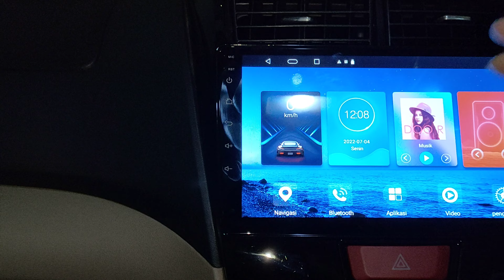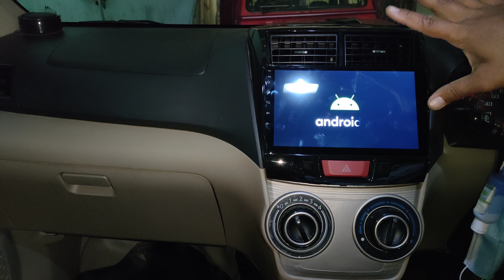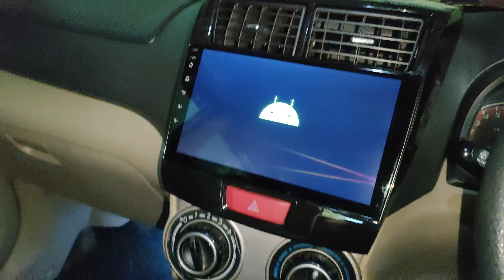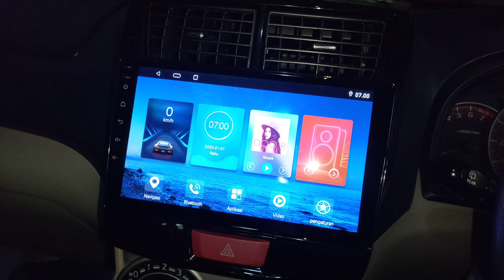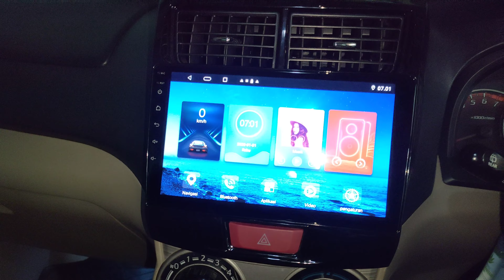cara mengganti touchscreen head unit android || layar sentuh mati total